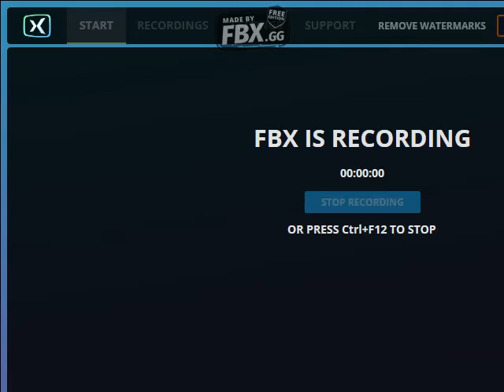Mario Forever : Vietnamese Letter Worlds Series - World Ă game-play